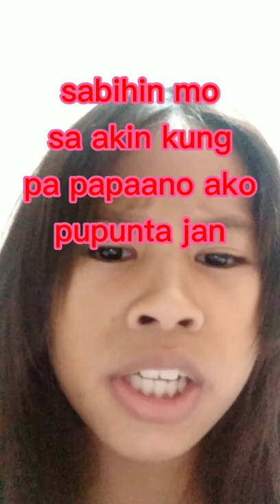My Young Sister, Quarantine Drama Funny Video // Vinha Stephanie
Maganda naman pero biglang bumaliktad sa dulo🙂😃

" Try lng po ito "